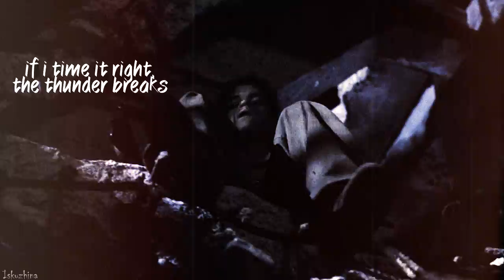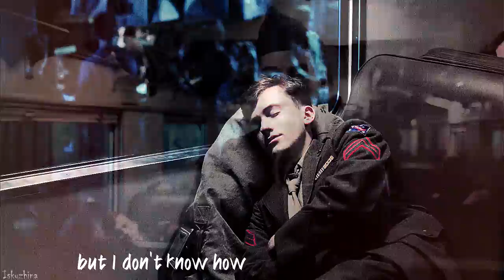The Pacific | Neptune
Sleeping At Last–Neptune

Rami Malek, Joseph Mazzello
The Pacific (2010)